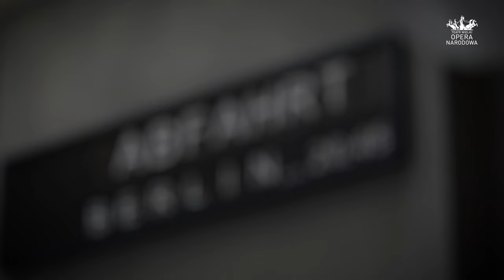Librecista Antoni Libera o „Ślepym torze”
Podtytuł „Ślepego toru” brzmi „Do trzech razy sztuka” – oznacza to, że trzy akty to niejako oddzielne historie. Więcej opowiada sam librecista dzieła.

Antoni Libera to znany pisarz i tłumacz, autor bestsellerowej powieści „Madame”, przełożonej na ponad dwadzieścia języków i finalistki prestiżowej IMPAC Dublin Literary Award w 2002 r.; a ponadto znawca i tłumacz twórczości Samuela Becketta. Przyswoił polszczyźnie wszystkie dramaty irlandzkiego noblisty, a także wystawiał je w teatrze, zarówno w Polsce, jak i za granicą. Jest też autorem nowych przekładów wielu dzieł klasyki, m.in. Sofoklesa, Szekspira, Racine’a, Hölderlina i Kawafisa.

Video: Piotr Witkowski, Iga Włodkowska